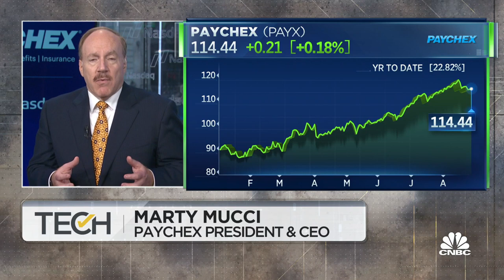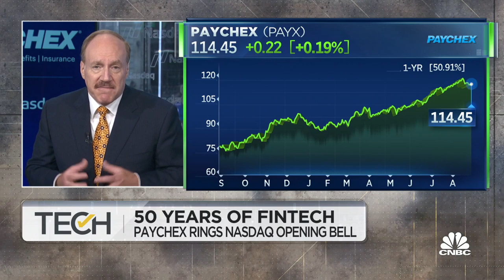PayChex CEO on future of FinTech and buy now, pay later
PayChex launched in 1971 and went public in 1983. Martin Mucci, PayChex president and CEO, joins 'TechCheck' to discuss the 50 years of FinTech, how the company stays relevant and competitive, and how he's thinking about the buy now, pay later space.